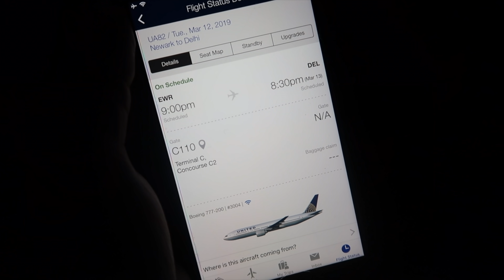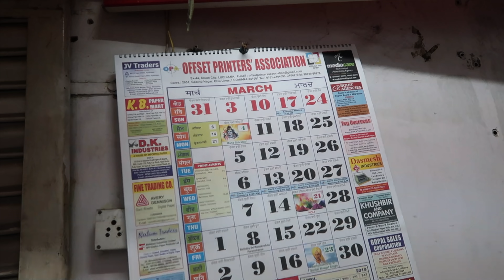MY TRIP TO INDIA | PART 1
Shirt: On The Run Tour (Maryland Show) & Walmart Mardi Gras Section
Jacket: Missguided (London)
Yellow Dress: Gianni Bini
Sari: I’m not sure the name of the shop in India
Lashes: 16mm Scala Beauty Accessories by @chleone1303
Nail Color: Color Change Gel Acrylic
The Pretty Passenger or Ashley Banks

Use this link for a $40 Travel Credit toward your Airbnb Stay

♡FAQ’S♡
Name - Ashley
Nickname - Ashley Banks
Hometown - Texas Made & Louisiana Raised
Birthday - November 14 ♏️
Base - ♥️ Dallas Texas ♥️
Previous Bases - Minneapolis & Atlanta
Washington D.C
Pets - 2 Golden’s (Benjamin & Duke) 1 German Shepherd (Daisy) 1 Bernice Mountain Dog - Sebastian (Beau)
College Major - Business Administration
Previous Jobs - Hospital Lab Tech, Mainline Airline, State Farm, Library, Abercrombie & Fitch, Red Door Interior (Christmas Section)
Current Job - Mainline Airline ✨🛫

type “Happy Memorials Day” if you make it down this far :) & I appreciate you for actually reading the bio

[☕️🐸 ALL VIEWS ARE MINE & MINE ALONE & DO NOT REFLECT THE VIEWS OR OPINIONS OF MY LOVELY EMPLOYER🤗✈️]

♡ASHLEY BANKS♡